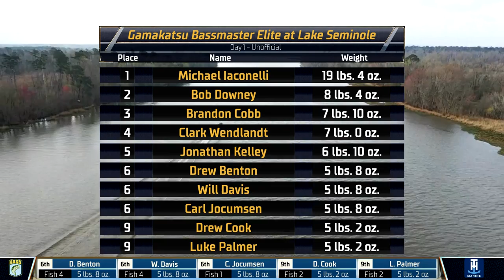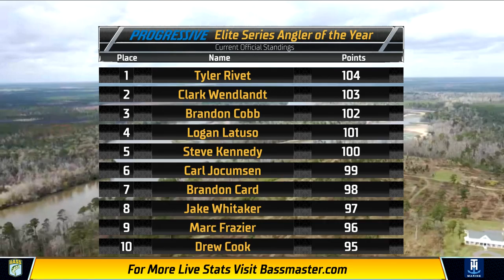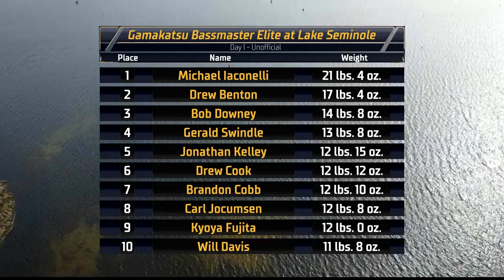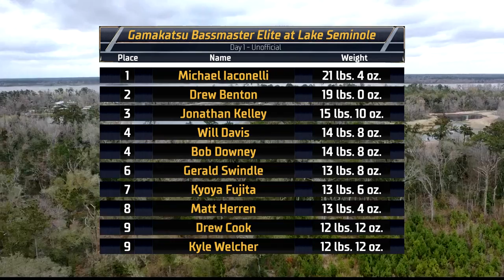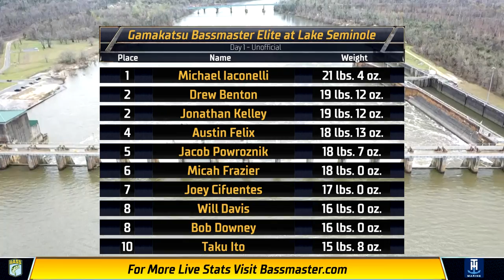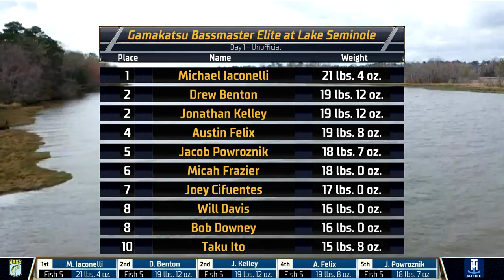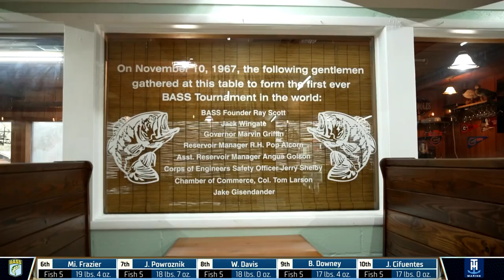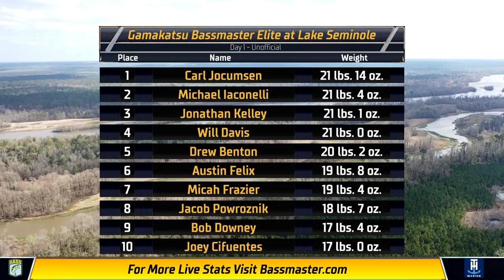2023 Bassmaster LIVE at Lake Seminole - Day 1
Watch Day 1 of Bassmaster LIVE from the 2023 Gamakatsu Bassmaster Elite at Lake Seminole.